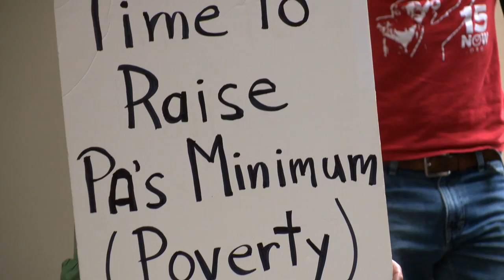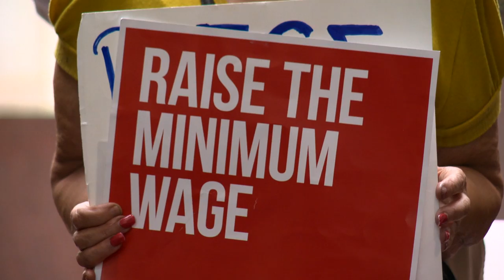Boyle: Give Pa. Families a Living Wage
Pa. state Rep. Kevin Boyle says it’s long past time for Pennsylvania to raise its minimum wage, which is currently $7.25 an hour. An increase in the minimum wage would help thousands of hardworking Pennsylvanians put food on the table and climb out of poverty, and would also increase productivity in the workplace. By supporting H.B. 250, which would raise the minimum wage to $10.10 an hour, and other similar measures, Boyle continues to fight for the rights of workers across the state.